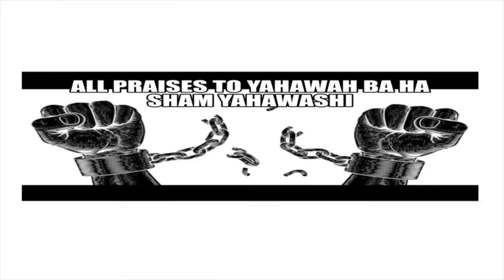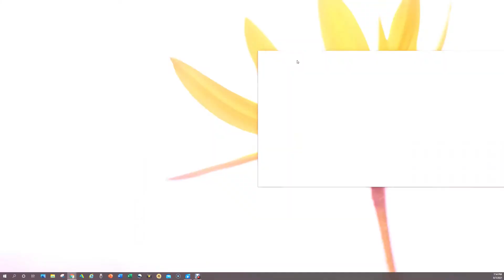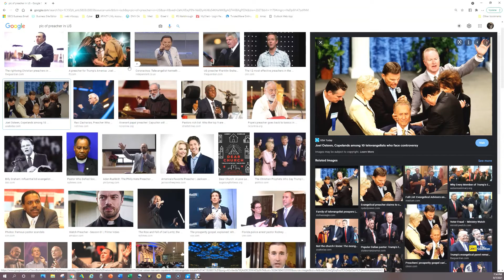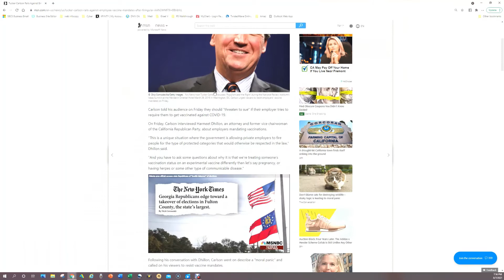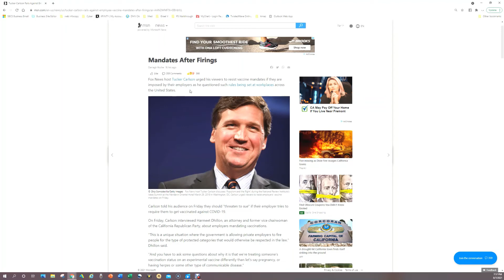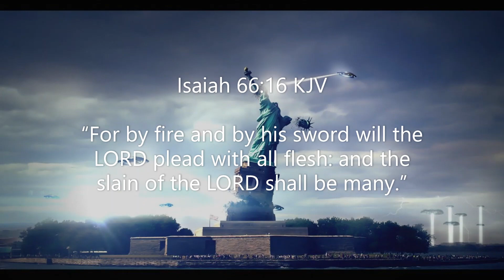Two Third Jakes Unable To Connect To This Truth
Two thirds of Jakes in this wicked queendom simply don't get it. They really believe this crumbling, way past her prime wicked abomination call America is not going to be destroyed. They have drank the juice, and fully committed to being a traitor with the Egyptians. HOWEVER, OUR KING YAHAWASHI is preparing a SWORD for these coward traitors from the blue and red evil sides of Esau. You wicked cowards are in for one hell of an adventure!

Wisdom of Solomon 2:2 KJV
“For we are born at all adventure: and we shall be hereafter as though we had never been: for the breath in our nostrils is as smoke, and a little spark in the moving of our heart:”